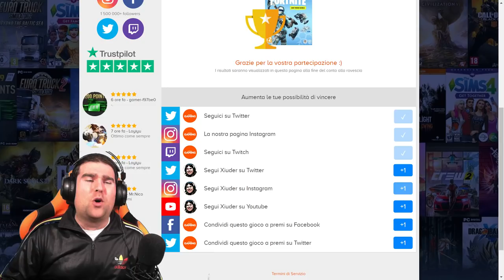NUOVO Aggiornamento Fortnite: Nuova Skin?! + Modifica Costruzioni e patch 7.20!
TUTTO sul NUOVO AGGIORNAMENTO di FORTNITE! Nuovo metodo di COSTRUZIONE! NUOVA SKIN!

Benvenuto!

➜ Motherboard: MSI Z97M GAMING
➜ GPU: NVIDIA GeForce GTX 970
➜ Cuffie: TRUST GXT 393 MAGNA WIRELESS 7.1 GAMING
➜ Cuffie Pamy: TRUST GXT 322W GAMING
➜ Mouse: TRUST GXT 188 LABAN
➜ Tappetino: TRUST GXT 756
➜ Tastiera: TRUST GXT 890 CADA
➜ Microfono: TRUST GXT 252+ EMITA PLUS
➜ Speakers: TRUST GAMER BEAST
➜ Sedia: Arozzi Torretta Orange
➜ Sedia Pamy: TRUST GXT 707R RESTO
➜ Webcam: Microsoft Lifecam Studio
➜ Handcam: Microsoft Lifecam HD-3000
➜ Monitor(2x): MSI OptixG24C LED Gaming Monitor 24''

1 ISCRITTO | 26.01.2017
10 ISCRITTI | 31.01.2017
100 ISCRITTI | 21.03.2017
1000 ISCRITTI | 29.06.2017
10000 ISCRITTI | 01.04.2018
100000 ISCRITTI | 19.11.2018